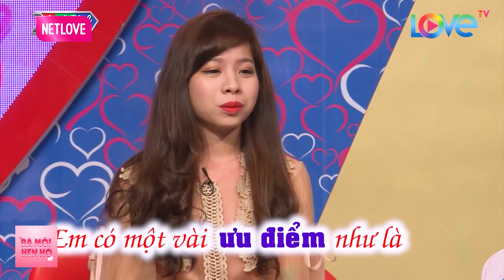Thánh lầy cực bựa đi Hẹn hò khiến MC Cát Tường CƯỜI LĂN LỘN mai mối luôn Cô giáo mầm non xinh đẹp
Thánh lầy cực bựa đi Hẹn hò khiến MC Cát Tường CƯỜI LĂN LỘN mai mối luôn Cô giáo mầm non xinh đẹp - Hẹn hò 2022 - Bạn Muốn Hẹn Hò Quyền Linh Cát Tường - Bạn muốn hẹn hò hài hước nhất - Hẹn hò hôm nay - Hẹn hò mới nhất